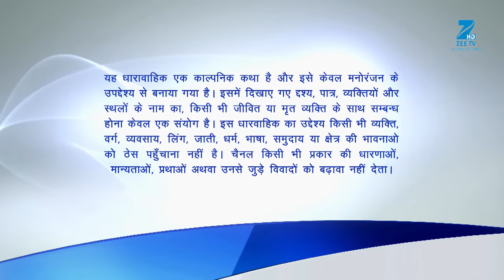Shrishti को गुंडों से बचाने Sarla बनी माँ Durga | Kundali Bhagya | Full Ep 34 | Zee TV | 28 Aug 2017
Show Name : Kundali Bhagya
Producer/Star Cast : Karan Luthra,Shraddha Arya
Episode No : 34